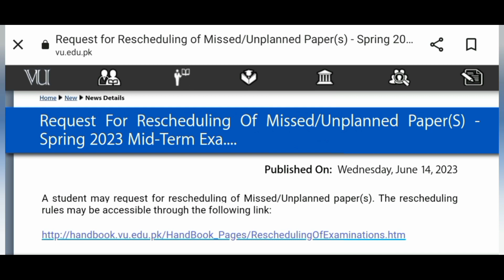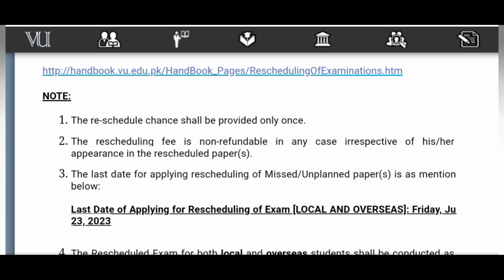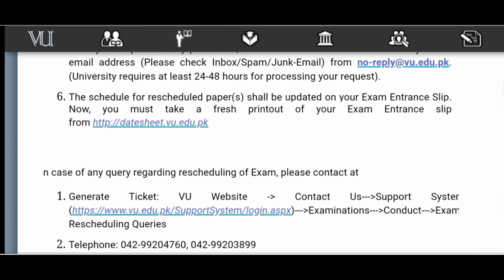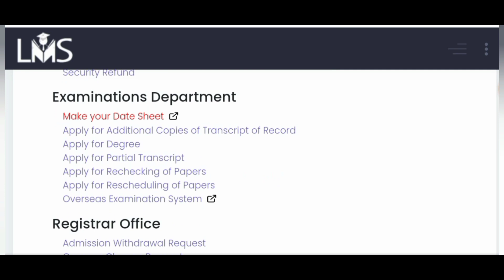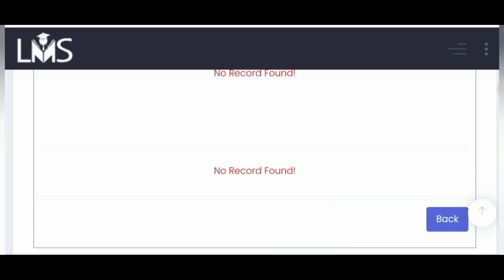VU Rescheduling link for midterm exams Spring2023/VU Rescheduling Rules? fees?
VU Rescheduling link for midterm exams Spring2023/
VU Rescheduling Rules? fees?
For Help contact at my Whatsapp
VU Guides